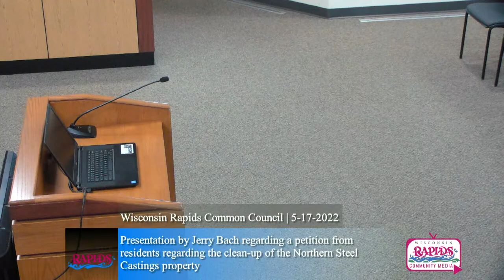WR Common Council | 5-17-2022